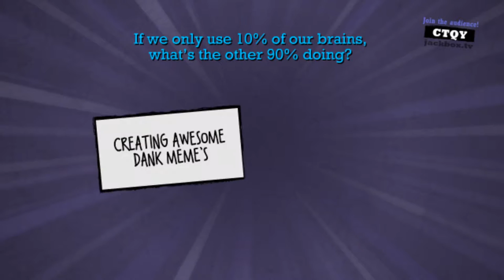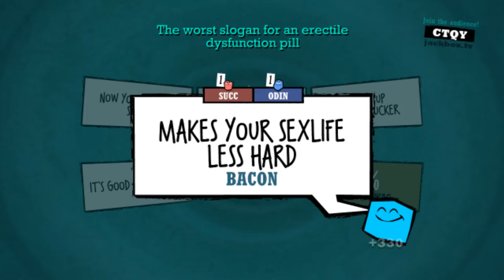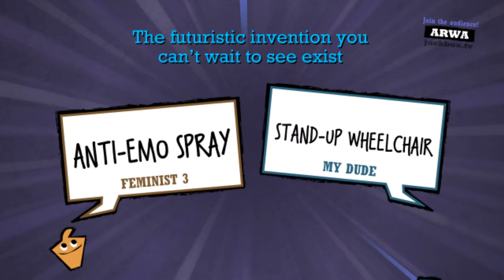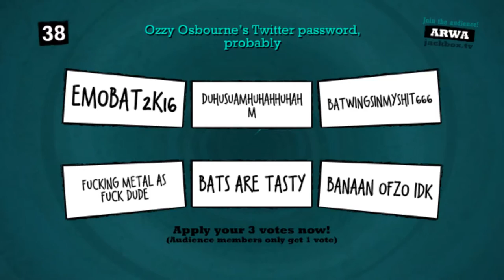Scrouge McQuickie: RISE OF THE SUCC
Edgy memers krijgen een platform om zichzelf te uiten in de nieuwe aflevering van "How I met your mother".

ScrougeMcQuickies zijn video's uit periodes waar ik niet veel tijd heb om er eentje te maken. Vaak zijn deze video's minder heftig ge-edit maar qua kwaliteit vrijwel hetzelfde.

Muziek:
Maktone - Softworld
Pajama Sam 1 OST: Swinging for Oars
Punch Out! (NES) OST: Fight
Super Mario Sunshine OST: Secret Course
Phoenix Wright Justice For All OST: Eccentric